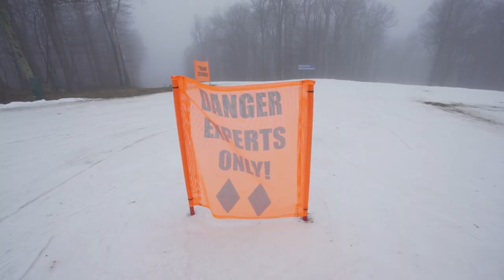Neighborhood Parks with Tom Wallisch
Follow iconic freeskier Tom Wallisch as he showcases his terrain park talent from the resorts of his youth to the city he now calls home. Originally hailing from Pittsburgh, PA, Tom's neighborhood haunts consisted of Seven Springs, PA and Wisp Resort, MD, eventually heading west to Park City, UT. In Neighborhood Parks, watch as Tom dismantles all three resorts in a span of three-and-a-half minutes.